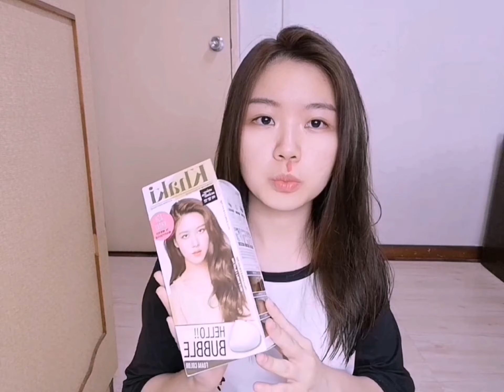Vlog#2 HELLO BUBBLE 7K苦亚麻 黑发直染